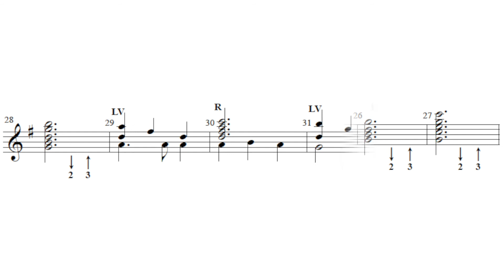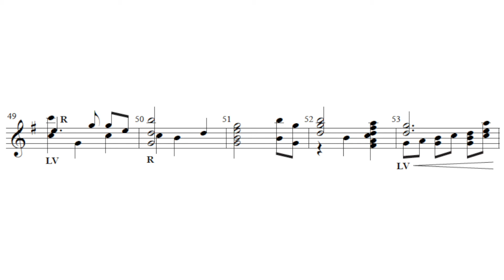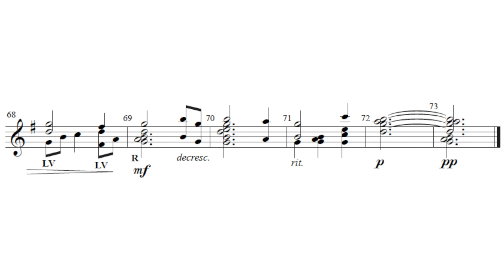Small but Mighty Vol. 5 for 12-Bell - Brenda E. Austin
12-Bell
Intended for the small ensemble, this collection includes 8 arrangements that have been written for the treble clef, F5-C7. They can be used for 3 to 6 ringers. This collection includes many titles that are useful throughout the year with pieces for Christmas, Lent, Palm Sunday and general occasions.

SONG LIST
Come, Thou Almighty King| He Leadeth Me| Ah, Holy Jesus| Hosanna, Loud Hosanna| The Strife Is O'er| Grace| Joy to the World| Immortal, Invisible